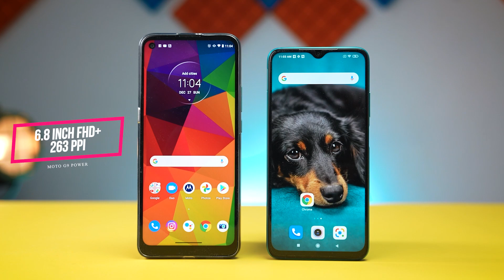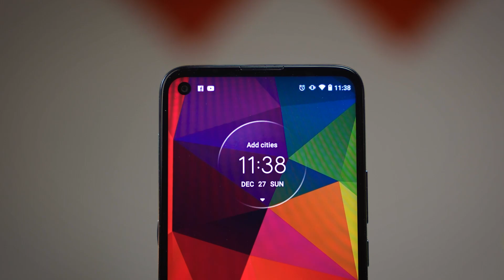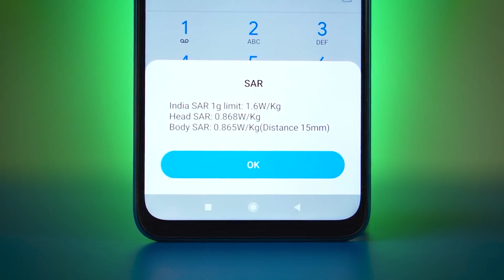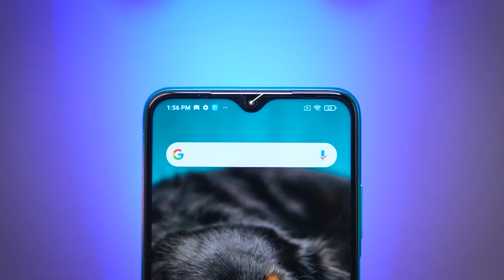வேற லெவல் போட்டி! Moto G9 Power(HD+ Display) Vs Redmi 9 Power 🔥🔥🔥 Full Comparison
This is a comparison Video between Moto G9 Power and Redmi 9 Power. Watch the video fully to know which one is really Powerful.

Check here :
Moto G9 Power
Redmi 9 Power

Note: Moto G9 Power has only HD+, Not FHD+